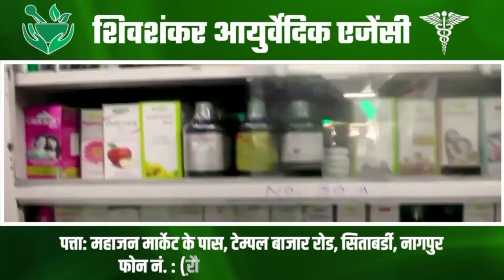काँग्रेसला किती जागा मिळणार | Shankhnaad News